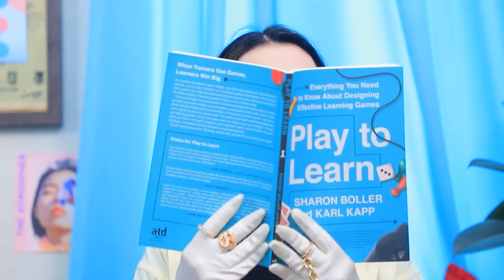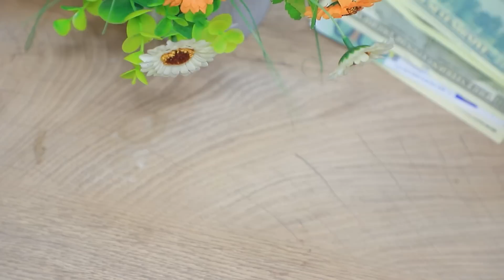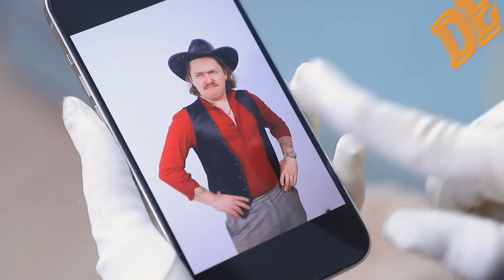계단 밑 비밀의 방! 부자 vs 가난한 자매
부자와 가난한 자매의 계단 밑 비밀의 방은 매우 달라요. 어떻게 다른 지 보러 가볼까요?